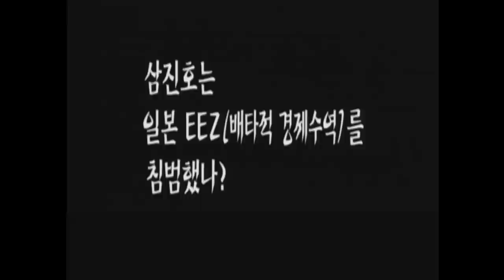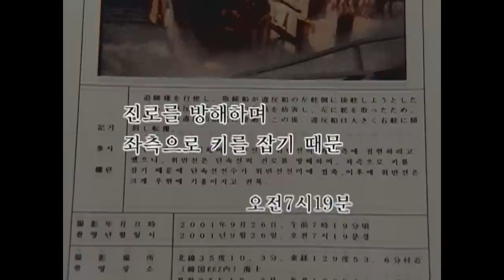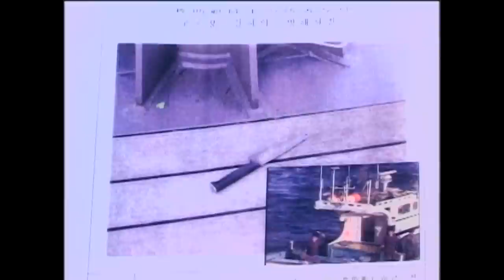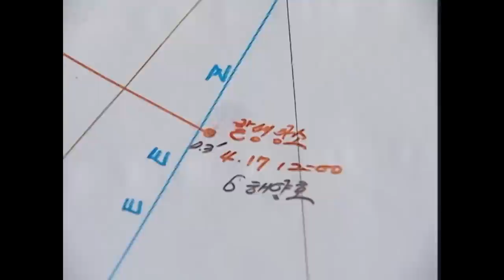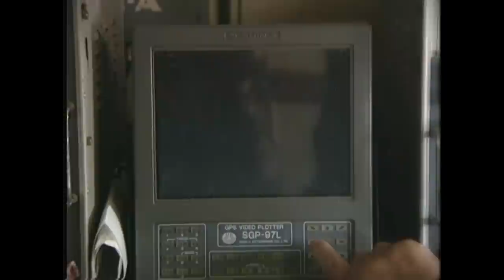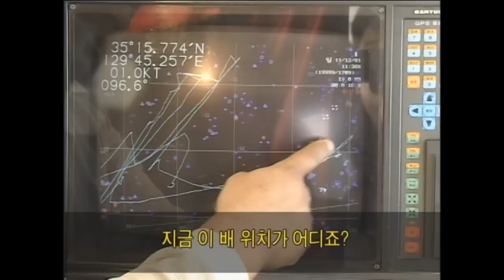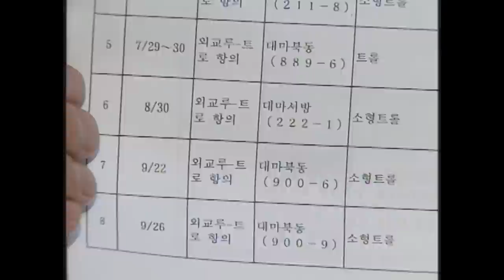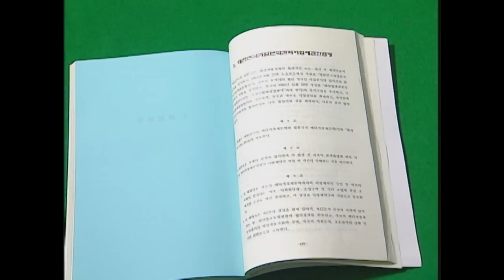[Full] 현장보고, 바다는 전쟁 중_MBC 2001년 11월 29일 방송